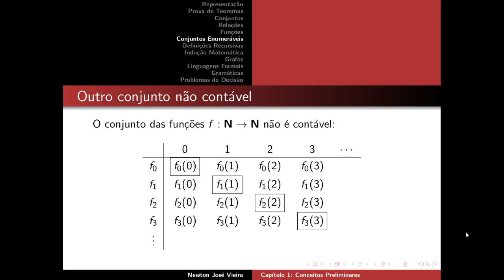1.12 Diagonal de Cantor - Parte 3